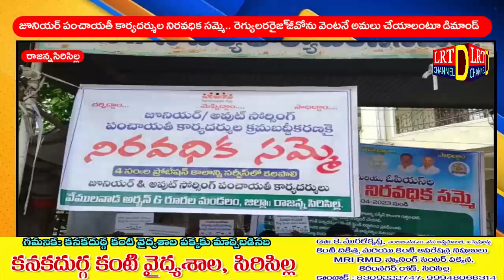జూనియర్‌ పంచాయతీ కార్యదర్శుల నిరవధిక సమ్మె..రెగ్యులరరైజ్ జీవోను వెంటనే అమలు చేయాలంటూ డిమాండ్@LRTNEWS